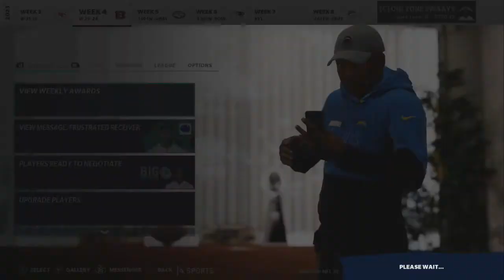Kareem Going For MVP! | Madden 21 Los Angeles Chargers Franchise